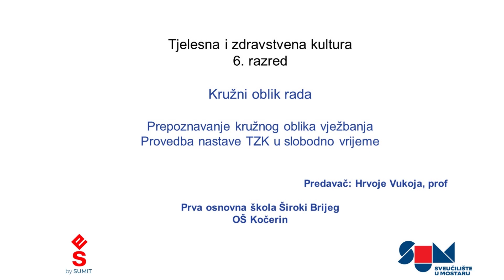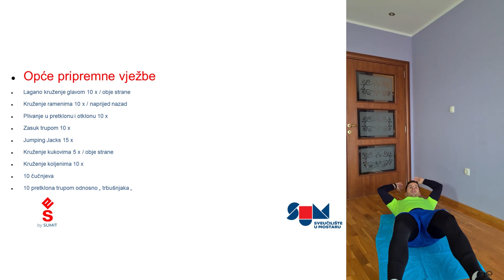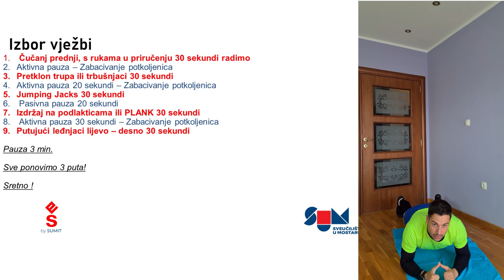NASTAVA TZK ZA 6. RAZREDE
Tjelovježba koja se može provoditi u svojim domovima na jednostavan i zabavan način!